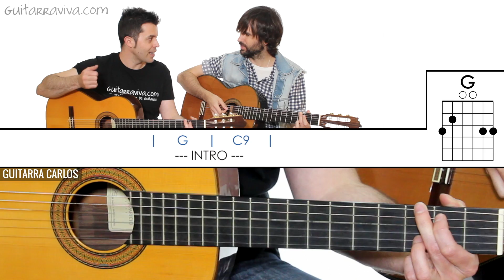Cómo tocar Cuando Llegas Tú en guitarra (enseñada por David Otero)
➡️ Cómo tocar Cuando Llegas Tú en guitarra
Cómo tocar Cuando llegas Tú en guitarra acordes y ritmo por El pescao / David Otero